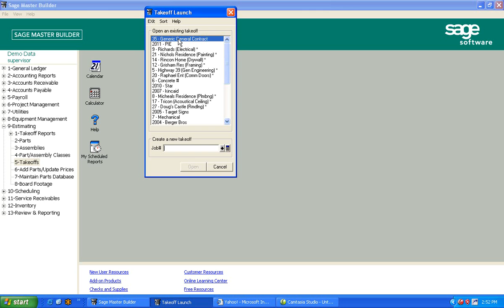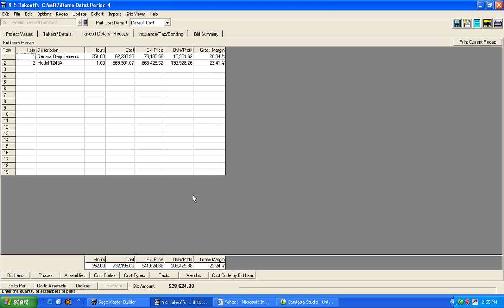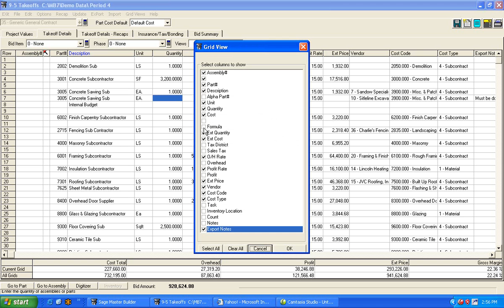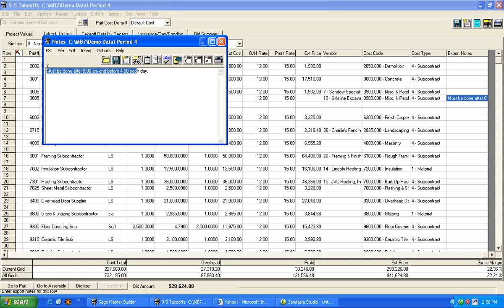Estimating for GC's